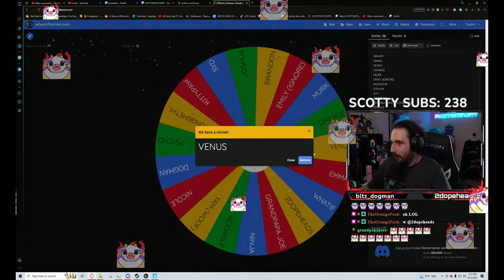BEST OF SCOTTYGETSFLOPPY 2023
2023 Was Insane! So many good memories and content feats happened this year, from hosting a Minecraft server for the Twitch community, to getting a stream key and hitting 10k on my first platform! Here's a recap of all the fun and hilarious moments we had during the year! As always thank you guys for the awesome support this year, you guys are the reason I grind as hard as I do! and here's to 2024!